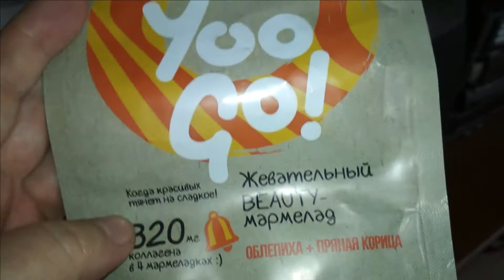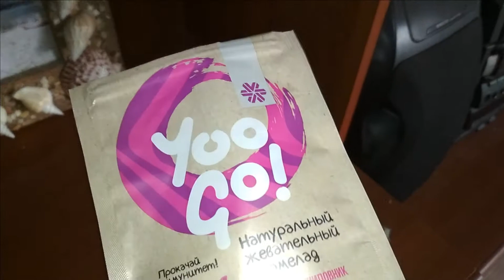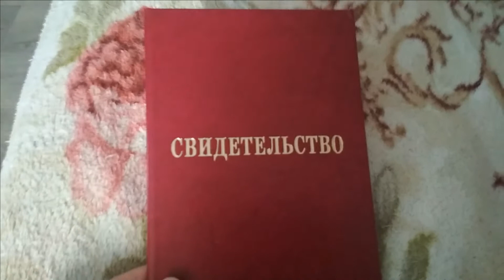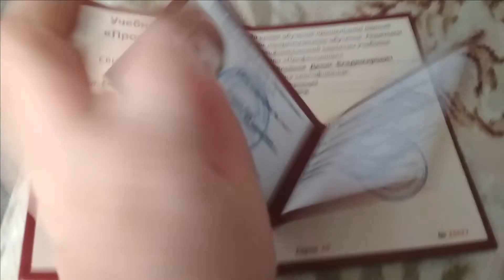Влог / Горе актеры / Полезные сладости / Ашан / Куча гостей.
Магазин SIBERIAN WELLNESS ( Сибирское здоровье )
Ссылка на регистрацию до 15% кэшбека
Россия
Если у вас другая страна пишите дам ссылку